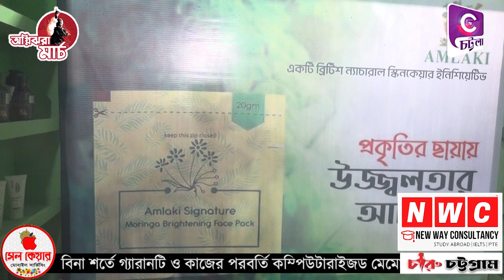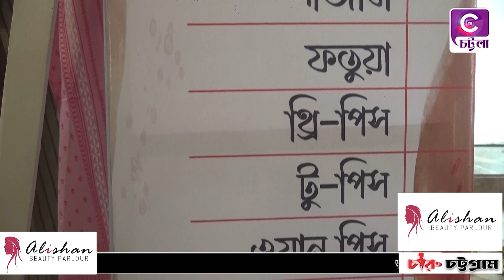চট্টগ্রামে Girls Priority'র মেলায় আসছেন অভিনেত্রী সাবিলা নূর!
Radisson Blu Chattogram Bay Viewতে শুরু হয়েছে ৩ দিনব্যাপী "GIRLS PRIORITY" GRAND EID Exhibition-2023